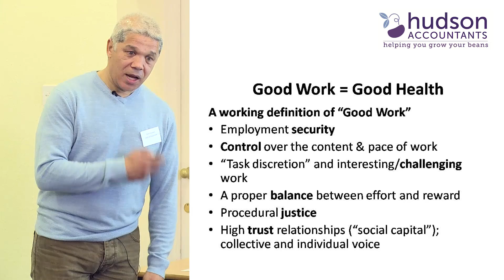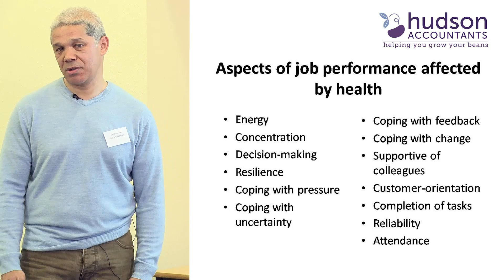Money Matters #11 part 5 - how to create effective teams: the importance of health